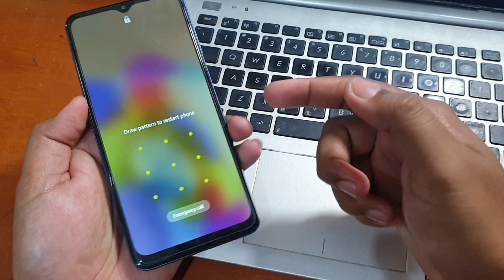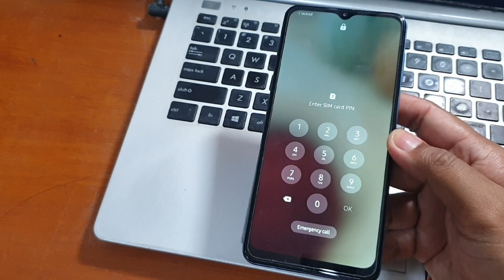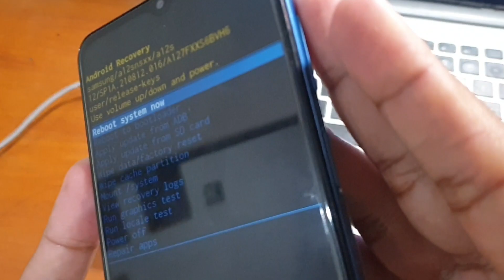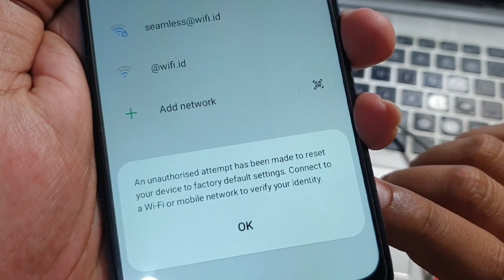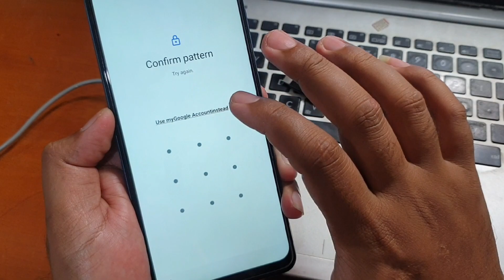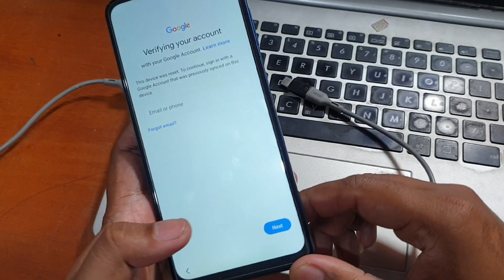Cara Hard Reset Samsung Galaxy A12 Lupa Kunci Layar via Recovery Mode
Hard Reset Samsung Galaxy A12 Lupa Kunci Layar via Recovery Mode. Jika akun google lupa silahkan bypass akun google dengan mengikuti tutorial bypass frp pada tautan dibawah ini.